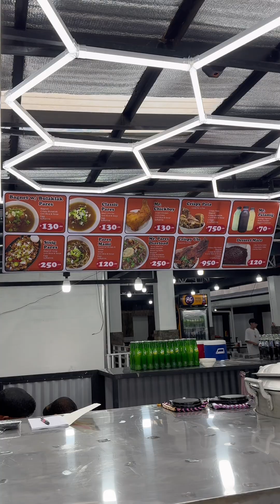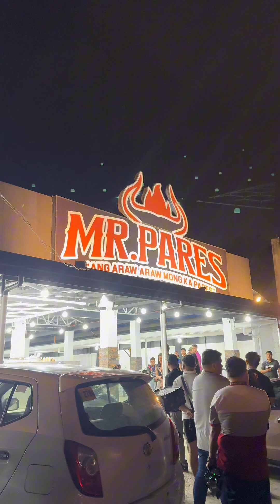Sikat na Paresan ng Timog nasa Tagaytay na! | Mr. Pares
Ang sikat at dinadayong Paresan ng QC nandito na sa Tagaytay!